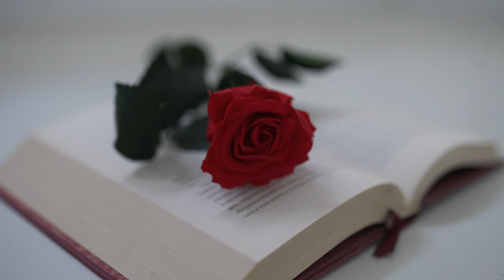History of Rose Day || Samaya Chakra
Description
1) Knowledgeable &  Inspirational Videos
2) Short 1 to 30 minutes Facts Videos
3) Life-based or True stort Videos
4) Historical & Religious Video

1) To improve your general knowledge
2) To improve your personal knowledge about Nepal

biography,
habits of successful people,
successful people,
11 famous failures of successful people,
nepal,
history of nepal,
nepal history,
nepali culture,
ancient history of nepal,
history,
culture,
religion and culture of nepal,
nepal culture,